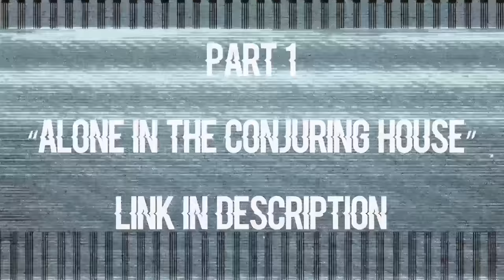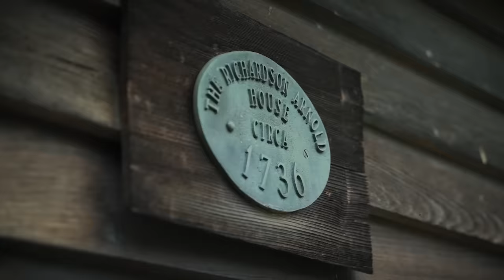AWAKENING the DEMON of THE REAL CONJURING HOUSE w/ Matt Rife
Some of the most incredible, consistent & truly terrifying EVP evidence the OVERNIGHT team has ever captured, it seems we may have awoken or angered one of the main demonic entities within The Real Conjuring House... Matt Rife goes alone to search for an item before we are joined by Dan Rivera of the Warren Museum & Carl Johnson join us to give first hand experiences from over 50 years ago.  This is Part 2 of 3 and only Night 1 of 2 from our visit to this infamous home.

OVERNIGHT
9534 Reseda Blvd